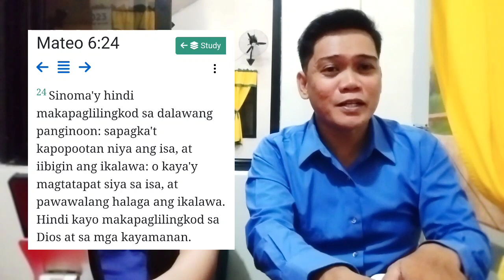PUWEDE BANG PUMASOK SA PULITIKA ANG ISANG MEMBER NG SEVENTH-DAY ADVENTIST?